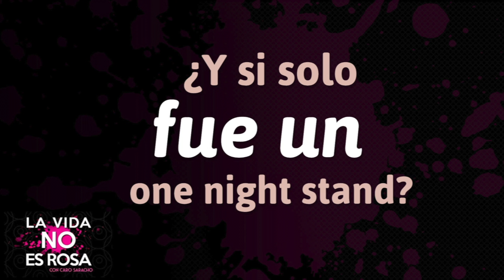¿Qué hacen los hombres después de tener relaciones? | ActitudFEM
Los hombres mandan señales muy claras después de tener relaciones. La encuesta revela que los hombres se comportan de manera distinta después de tener relaciones con una chica que les interesa o no.